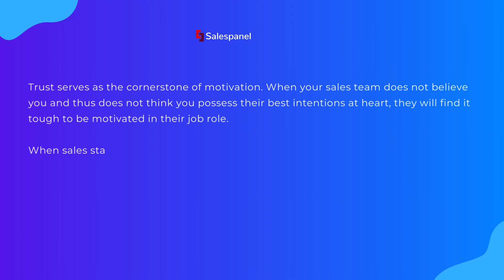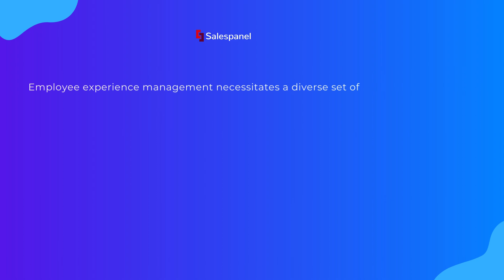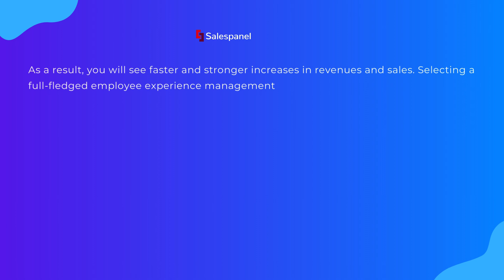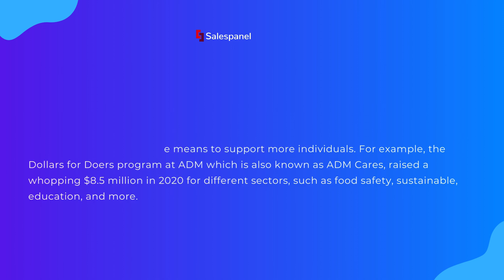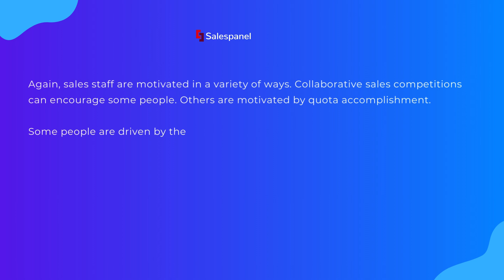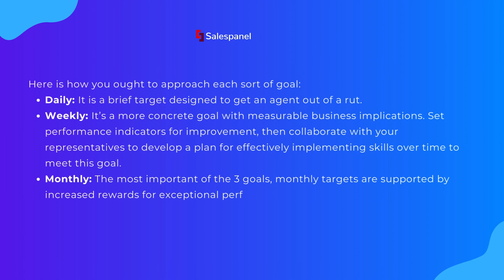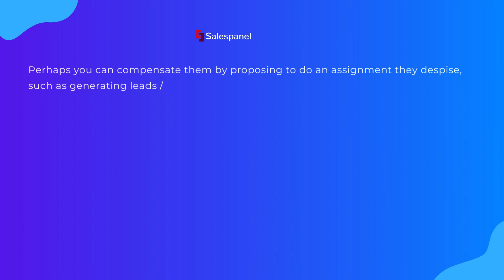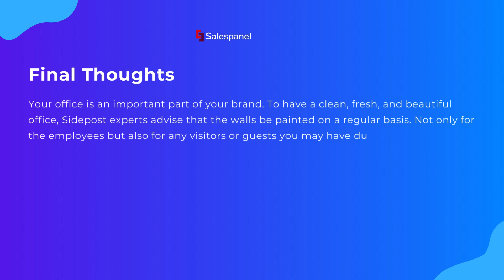6 Proven Strategies to Boost Sales Team Motivation and Performance 💼🚀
In this video, you will discover six effective strategies to enhance the motivational aspect of your sales team. From building a culture of trust and honesty within your organization to implementing employee experience management systems, and introducing CSR initiatives, these proven tactics will help you inspire and empower your sales staff. Learn how understanding your team's individual goals, organizing inspiring sessions like a sales movie marathon 🎬, and promoting a system of recognizing sales reps can drive greater performance and results. Watch now to unlock the secrets to boosting sales team motivation and achieving peak performance!